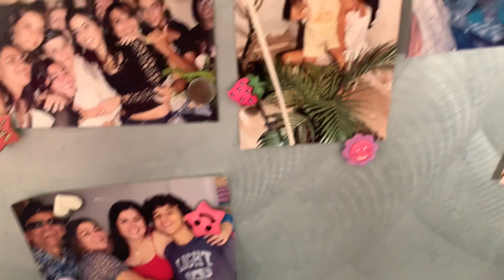vlog | UM FINAL DE SEMANA COMIGO EM BARREIRAS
Um final de semana comigoo ❤️ lembrando que os vídeos aqui no canal serão postados toda segunda as 19:00hrs!! então fiquem ligadinhos no canal, se inscreve se ainda não for inscrito e não esquece de deixar o seu LIKE p eu saber se estão gostando ou não!! bjoo